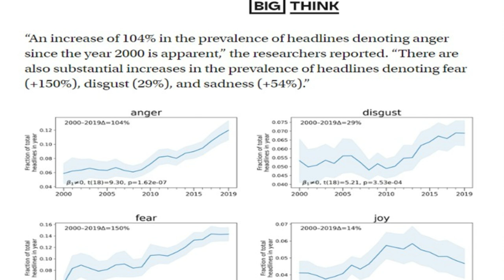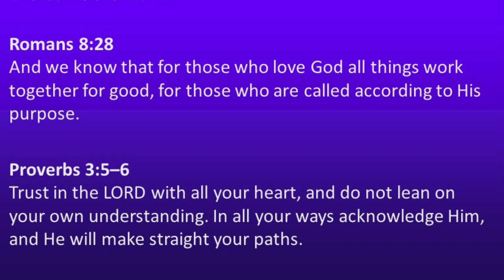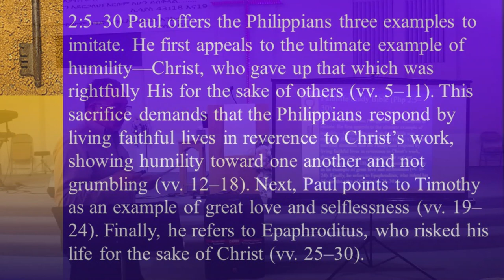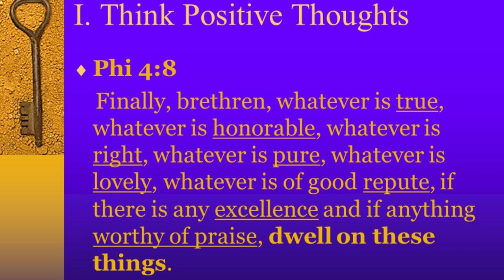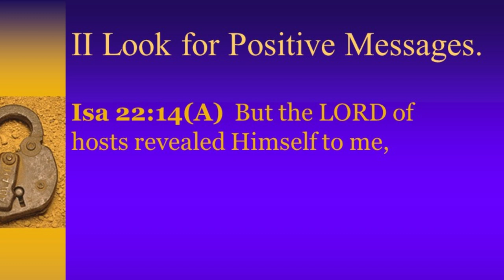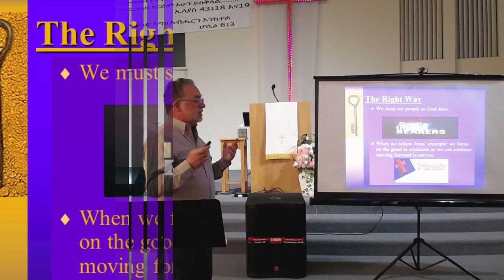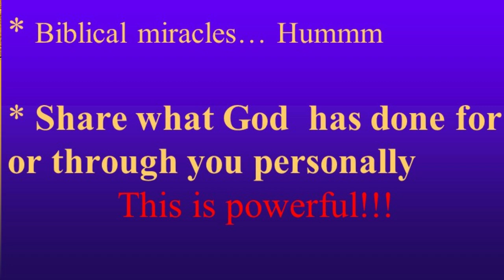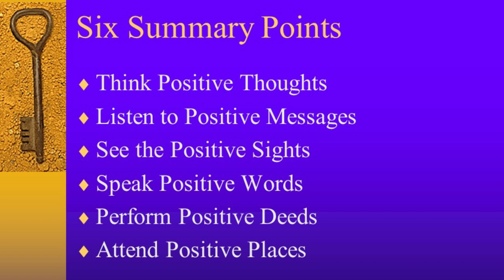Being A Positive Person In A Negative World -- Worship March 18, 2023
Does it seem like an ever-increasing negative diet of news from the media bombards you? This week, Jim Lindsey will bring us perspective on how Christians can push back by being positive in a negative world.

NOTE: A COUPLE OF EARLY SEGMENTS OF THE SERVICE ARE NOT IN VIDEO FORMAT.
   Thanks to Wayne Turner and Spectrum Music for the use of their music in this service.
All music used in this video/stream is used with permission through our CCLI:
   Copyright License Number 123456 and